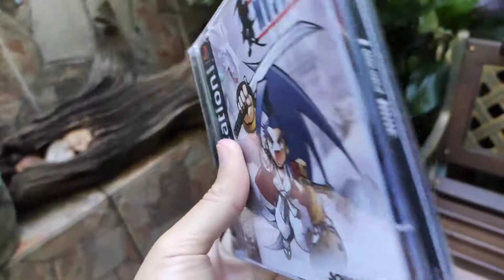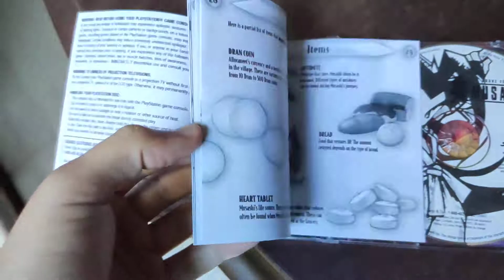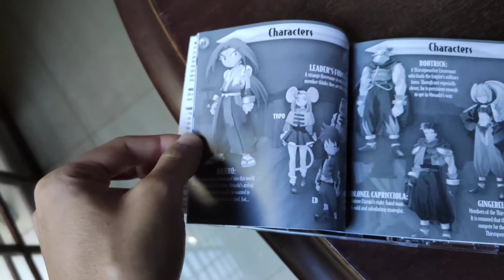Projeto Games Retro: Brave Fencer Musashi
Um jogo feito de maneira fantástica pelo grupo Games Retro.